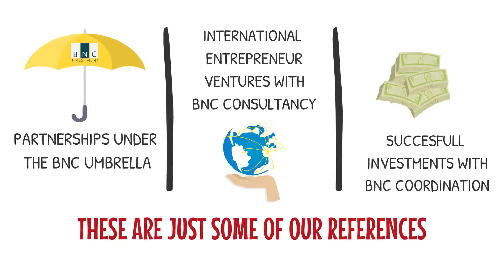Uluslararası Yatırım Danışmanlığı [İngilizce Seslendirme ve Animasyon]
Yatırım danışmanlığı, emlak ve gayrimenkul danışmanlığı işini dünya çapında yapıyorsanız, bu işinizi anlatan İngilizce seslendirme ile hazırlanmış harika bir videoya ihtiyacınız var demektir.

Uluslararası yatırım danışmanlığı yapan firmalar için hedef kitlesine nasıl değer ürettiğini anlatmak çok önemlidir. Özellikle sıkça sunum yapıyorsanız, sunuma başlamadan önce ilgili çekici bir animasyon tanıtım videosu işinizi çok kolaylaştırabilir.

İngilizce seslendirme ile hazırladığımız whiteboard tarzındaki bu animasyon tanıtım videosu gibi bir reklam filmi hazırlatmak isterseniz hemen bize ulaşın